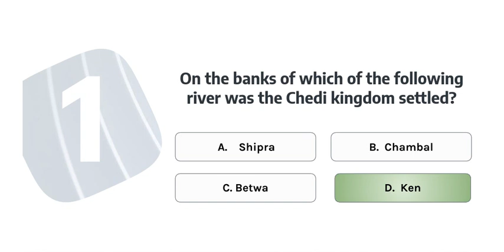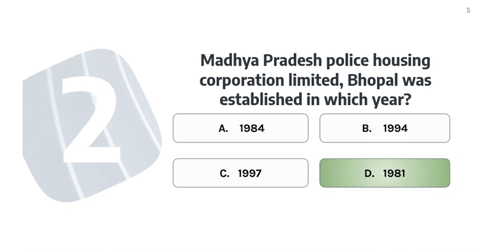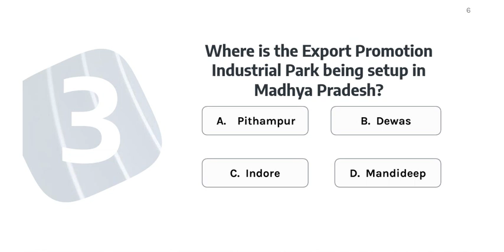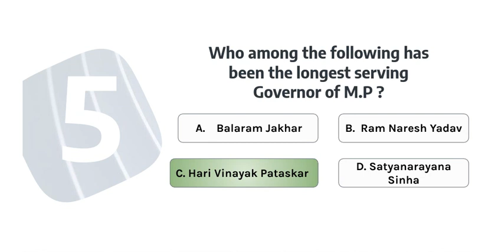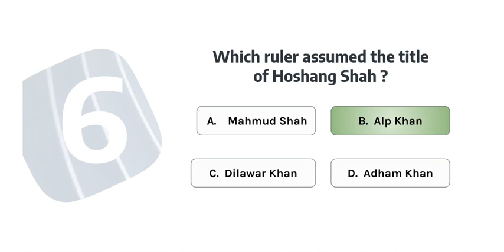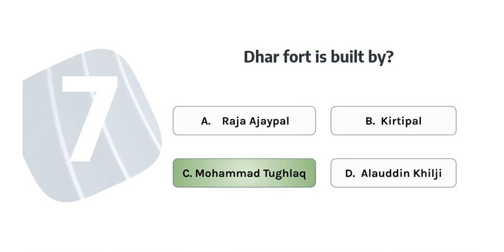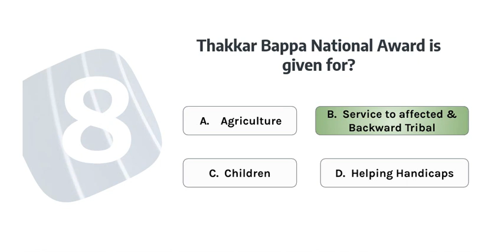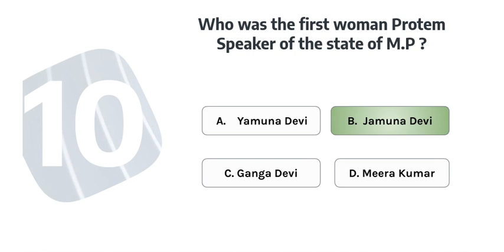MP GK QUESTIONS | Lecture 5 | ENGLISH MEDIUM | MPPSC GK QUESTIONS AND ANSWERS| MPGS PREMIER LEAGUE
MPPSC Complete Series (Pre + Mains)  - 10000 Rs ( Video Lectures With PDF Notes)
Only Madhya Pradesh (Prelims & Mains) -  Rs 1200 ( Video Lectures With PDF Notes)

Demo Lectures of MP-GS (English Medium)

For Complete UPSC Prelims Schedule of Test Series  (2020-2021)